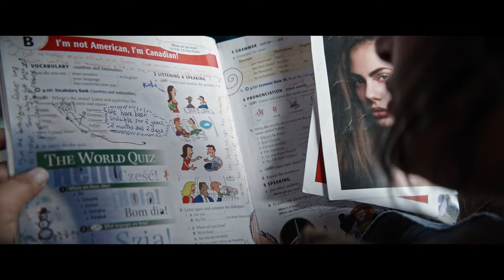The saint of the impossible de Marc Wilkins VO 2020 | Suisse | Drame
Paul et Tito sont deux jeunes péruviens à la recherche de sens et de sexe à New York. Immigrés illégaux, ils aspirent à l'amour d’une mystérieuse fille croate. Rafaella, mère des deux garçons, tombe amoureuse d’un écrivain suisse, et s’imagine un avenir avec lui. Persuadée par le romancier, elle établit dans sa cuisine du Bronx un empire du burrito, mais le rêve américain se transforme rapidement en cauchemar a l’approche de la déportation. Film dramatique sur un meurtre, une descente de police et la photo d'une fille mystérieuse, la jeune mère doit reconstituer les morceaux de la vie amoureuse secrète de ses fils jumeaux.
Festival de Cinéma péruvien Paris, Avril '22